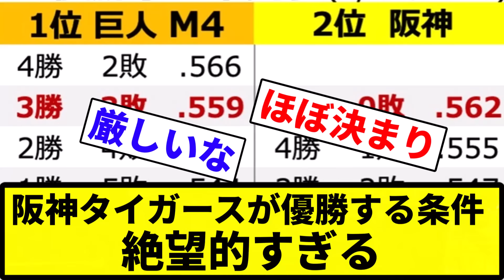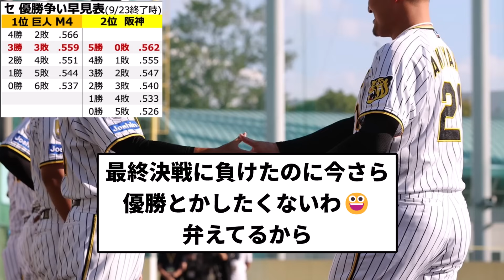【これは難しい】阪神タイガースが優勝する条件、絶望的すぎる【反応集】【プロ野球反応集】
引用　阪神タイガースが優勝する条件、絶望的すぎる

LAMP BGM